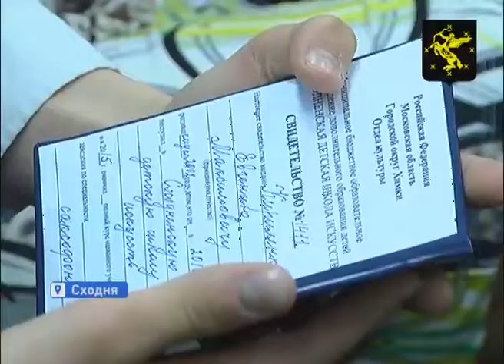В Сходненской детской школе искусств прошел выпускной вечер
Юные таланты получили свидетельства об окончании дополнительного образования. Среди них немало и обладателей красных дипломов. Всего в этот день со школой искусств попрощались 39 ребят.